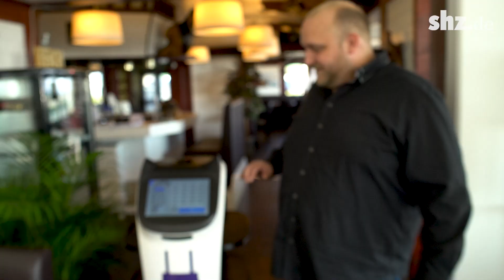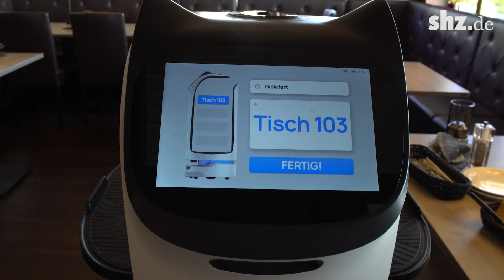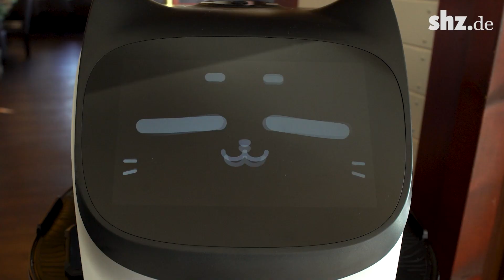Im Hafenrestaurant Grömitz serviert jetzt Roboter „Bella“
Die Idee für einen Servierroboter kam Tim Bornewasser während der Corona-Krise. Damit wollte er auf den Personalmangel in der Gastronomie aufmerksam machen. Mittlerweile ist „Bella“ ein echter Touristenmagnet und begeistert sowohl sein Personal als auch die Gäste.